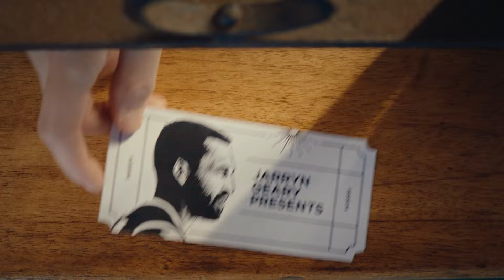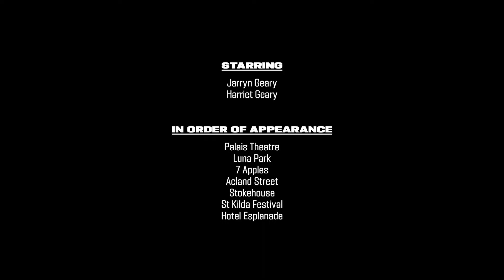St Kilda highlights with Jarryn Geary and Harriet Geary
As a youngster from Bendigo, St Kilda always felt like the epitome of city life for Jarryn Geary. Now this retiring footy star - and fun dad - shows us some of his favourite ways to play in the home of the St Kilda Saints.

This video features as part of our Home Ground Highlights series made in collaboration with the AFL.